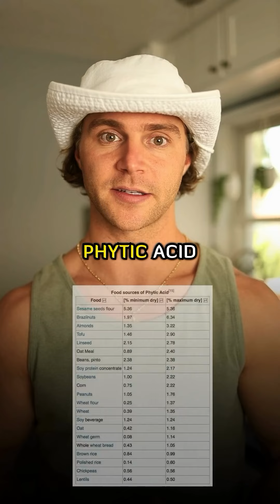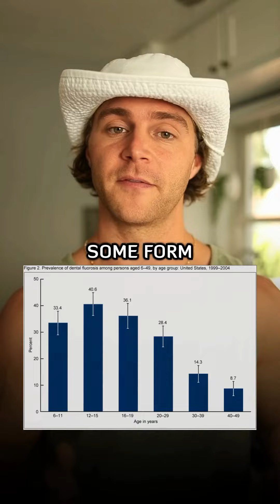Save Thousands at the Dentist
Prevent and Reverse Dental Deterioration by Avoiding Demineralization

Protect your dental health effectively by understanding how to stop the demineralization process and encourage remineralization:

Avoid Harmful Acids & Anti-Nutrients: Limit intake of phytic acid (found in grains, seeds, nuts, and legumes) and oxalic acid (present in spinach, rhubarb, and beet greens), as these bind essential minerals like calcium, which is crucial for strong teeth and bones. Also, beware of phosphoric acid in popular beverages like Coca-Cola, known for its enamel-eroding properties.

Be Cautious with Common Additives: Sodium fluoride, commonly found in toothpaste and tap water, remains a controversial topic. Although it can prevent tooth decay, concerns exist about its effects on bone integrity. Research thoroughly to make informed decisions about its use in your oral care routine.

Reduce Sugar Intake: Refined sugars are primary culprits behind tooth decay. They promote the growth of harmful oral bacteria that produce acids leading to enamel erosion.

Incorporate these steps into your daily regimen to avoid dental decay.